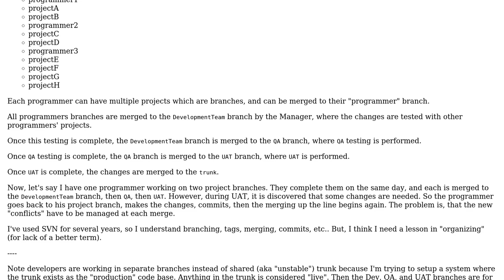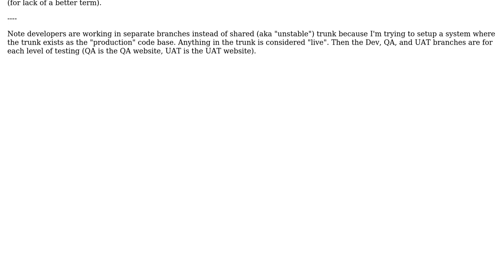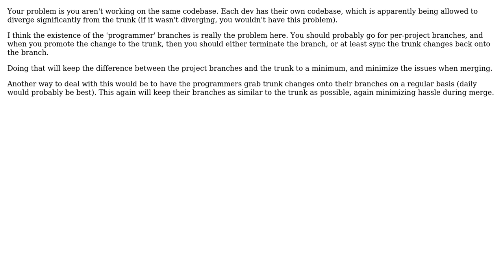How can I avoid editing conflicts repeatedly when merging from one to branch to another?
Software Engineering: How can I avoid editing conflicts repeatedly when merging from one to branch to another?

With thanks & praise to God, and with thanks to the many people who have made this project possible! | Content (except music & images) licensed under CC BY-SA | Music | Images & others | With thanks to user Michael Kohne user Mason Wheeler user gnat user Eric Belair and the Stack Exchange Network Trademarks are property of their respective owners. You are responsible for your own actions.